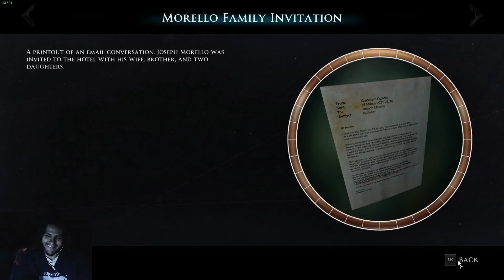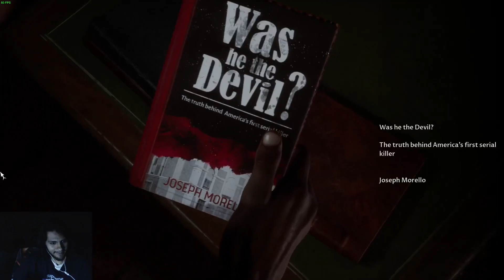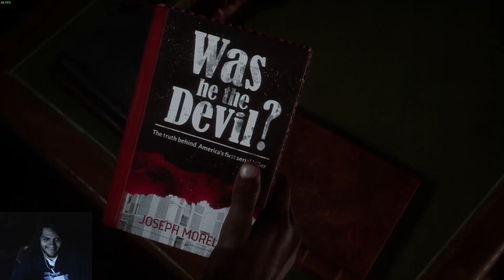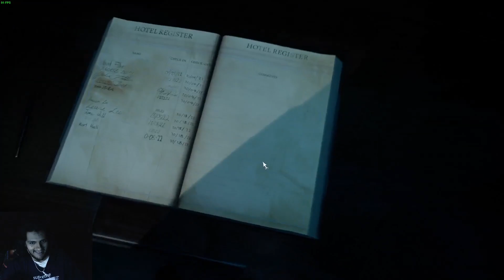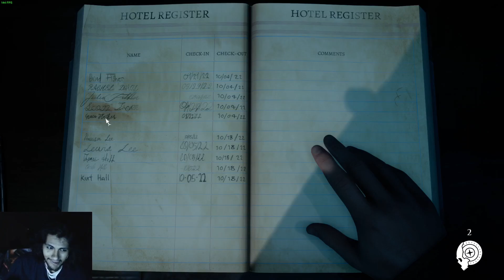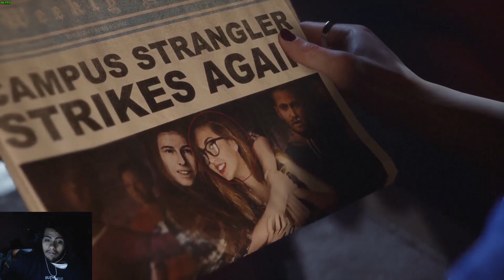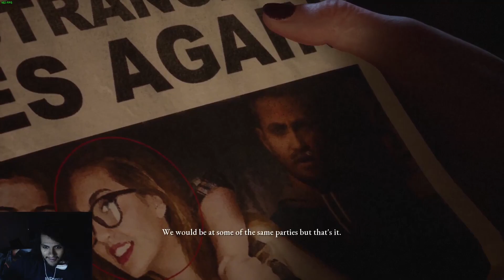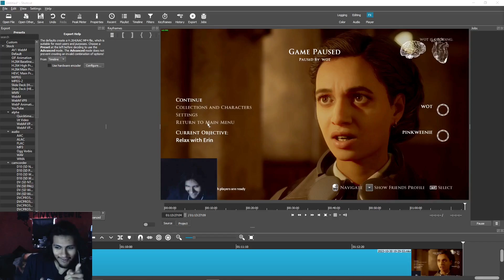Pinkweenie Plays The Devil in Me W/ JB EP.2